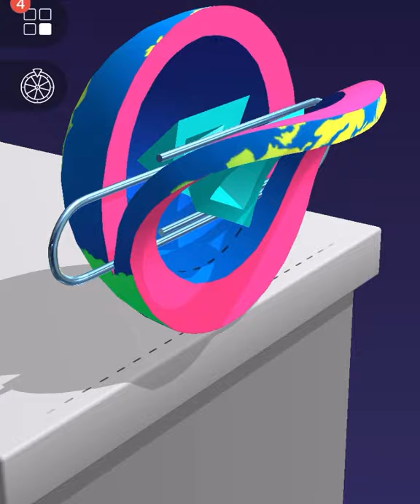Very satisfying and relaxing ASMR slicing game Kinetic sand